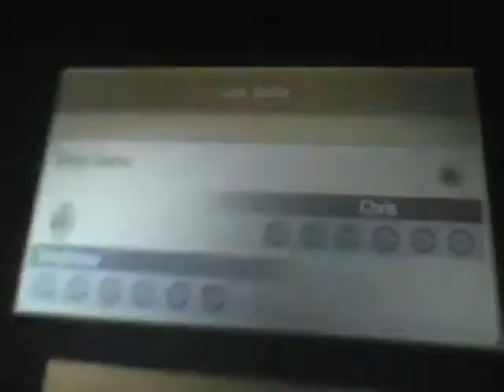Pokemon Battle. KING MEL VS Shaddose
Show King Mel some love